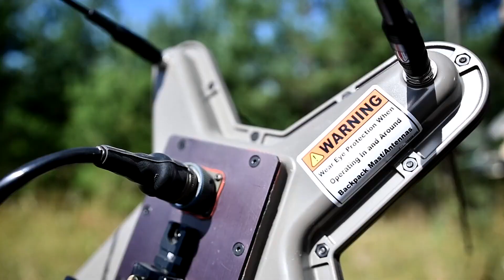Combat Electronic Warfare Intelligence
U.S. Army paratroopers assigned to the 54th Brigade Engineer Battalion, 173rd Airborne Brigade participate in the development of an electronic warfare training program, to be implemented Army-wide, in Grafenwoehr Training Area, Germany on July 28, 2020. The 173rd Airborne Brigade is the U.S. Army's Contingency Response Force in Europe, providing rapidly deployable forces to the United States Europe, Africa, and Central Command areas of responsibility. Forward deployed across Italy and Germany, the brigade routinely trains alongside NATO allies and partners to build partnerships and strengthen the alliance.
(U.S. Army video by Spc. Mathew Pous)